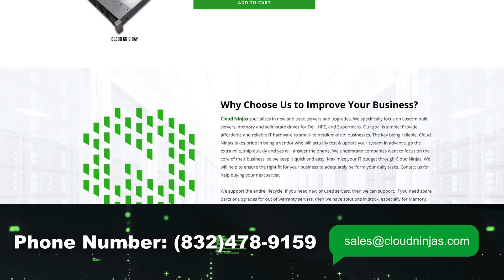Dell PowerEdge R350 | How To Rack a Server | Server Racking | Sliding Rails | Rackmount Server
Dell PowerEdge R350 - This will be a continuation in our series, and we will focus on racking your server. In this video we will cover the power supply options for the R350 server. Cable management will not be demonstrated in this video. We will simply be installing the sliding rails and putting the server into a rack. This video series includes:

If there is anything else you would like to see, then please drop a comment, and let us know. We want this to be a great tool for the Dell community.

This will be a very short and simple tutorial. We will attach a pair of sliding rails to our rack and then we will physically install our R350 onto the rails. Main obstacle - just make sure you line up your rails in the same spot within the rack. There are also some buttons on the side of the rail that need to be pushed to unlock and slide back into the rack. Again, this is a very simple video, but we wanted to make sure we covered all major aspects of the R350, including rails and rack mounting. We also stock a ton of rail kits so please let us know if you are looking to purchase rails.